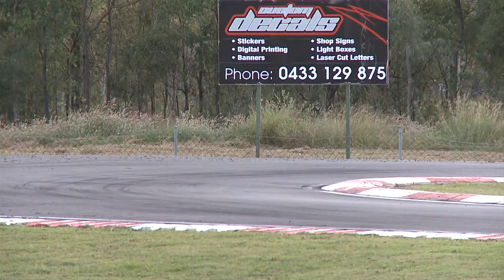CIK Stars of Karting Series Round 4 - Friday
There are many highly sought after trophies in Australian sport.

In Australian karting, the hottest property this year is the John Pizarro trophy that will be awarded to the winner of the Pro Gearbox category in the CIK Stars of Karting Series.

During today's practice much of the talk was about the fact that five drivers are still in the running to claim the Pro Gearbox category.